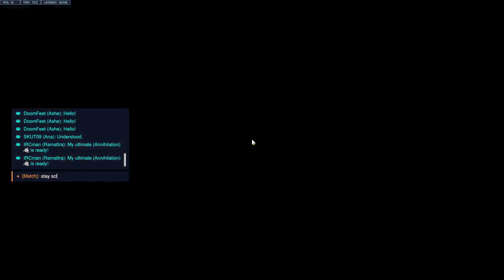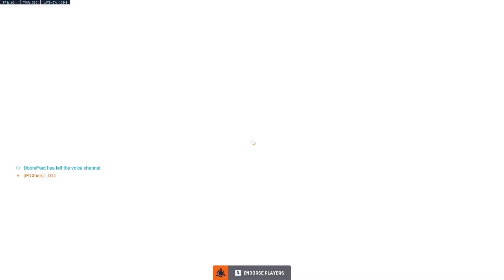Bringing good vibes where thers need (wholsome)| Ow 2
Hey
Encouraging teammates for some fun qp match
More when live: